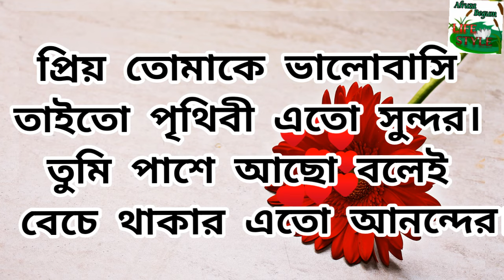বিবাহ বার্ষিকী উপলক্ষে মেসেজ ||বিবাহ বার্ষিকী স্ট্যাটাস ||বিবাহ বার্ষিকী শুভেচ্ছা মেসেজ